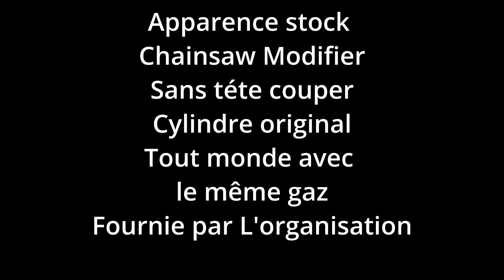Val-Paradis 2024 Apparence Stock 0-70cc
Compétition scie a chaine classe apparence  --
au gaz réguliers fourni par les organisateurs --
sans tête couper --
Competition chainsaw  class appearance  --
regular gas provided by the organizers --
headless cut--